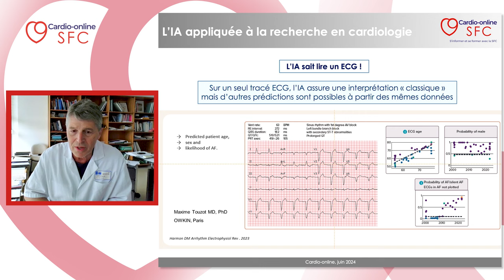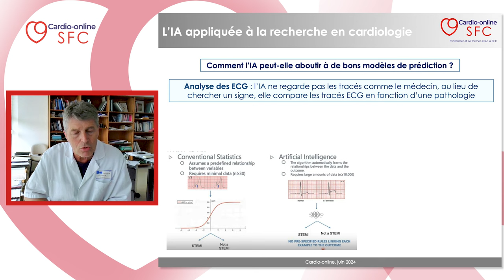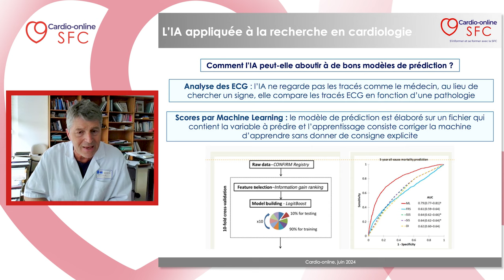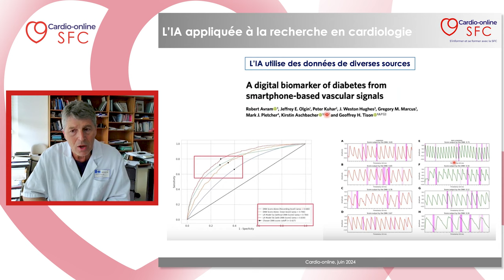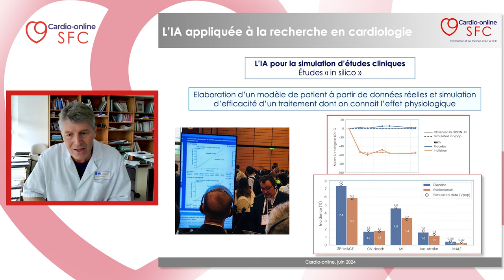L’IA appliquée à la recherche en cardiologie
L'intelligence artificielle est une vieille histoire commencée avec l’interprétation automatique de l’électrocardiogramme nous dit François Schiele qui donne ici 3 exemples des avancées promises par l’IA.

Par le biais de la technique de la “Machine Learning”, les algorithmes de demain pourront non seulement lire un ECG et en faire une interprétation classique mais aussi prédire le sexe, l’âge et la probabilité d’une FA explique-t’il.

Autre progrès cité, l’utilisation de données provenant de sources inhabituelles comme celles d’un téléphone portable pour détecter un diabète. C'est une avancée importante souligne t-il pour les lieux dans lesquels l’accès à la biologie est difficile.

La troisième révolution remarquable qu’il évoque concerne les études cliniques où l’IA peut être utilisée pour simuler les effets de traitements médicamenteux (études in silico).

Mais concrètement, comment est-ce réalisé ? Écouter ses explications en détail !